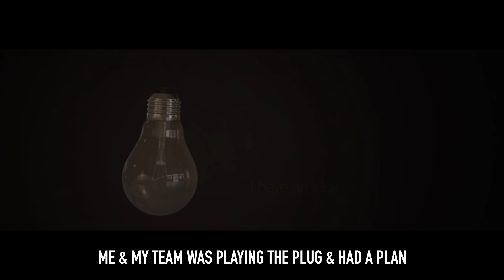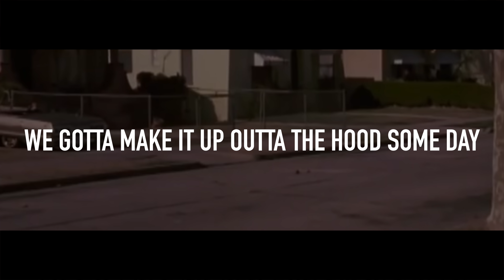JAY-Z Nipsey Hussle Tribute Freestyle LYRICS + VISUALIZED | Webster Hall BSides 2 Performance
For more music breakdowns from me go here!